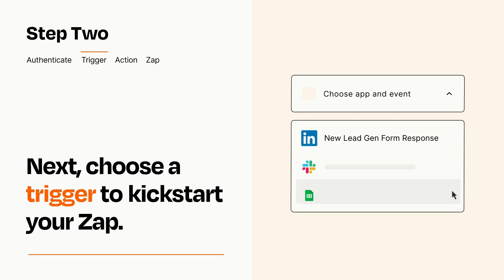How to Connect LinkedIn Lead Gen Forms to Email - Easy Integration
So you want to connect LinkedIn Lead Gen Forms to Email? You can do it with Zapier!